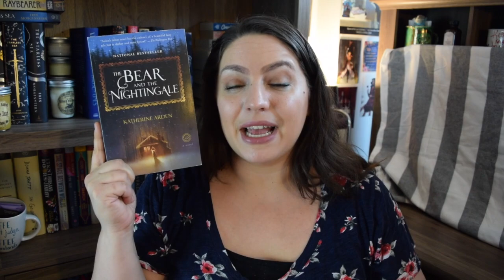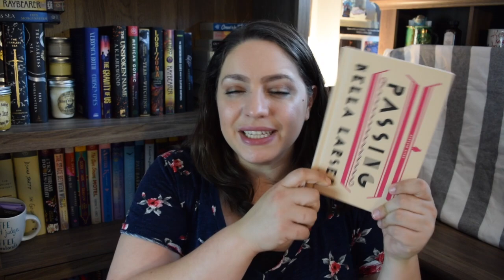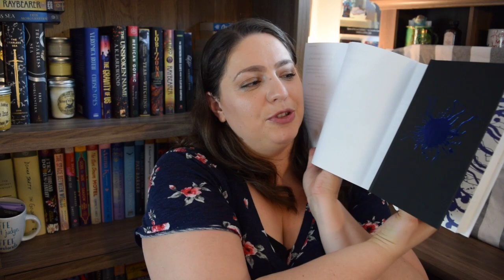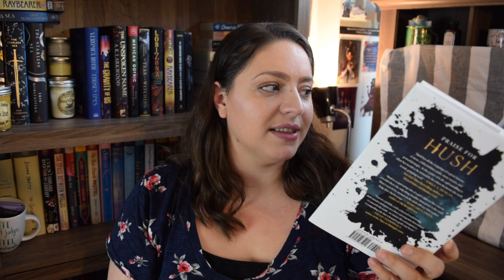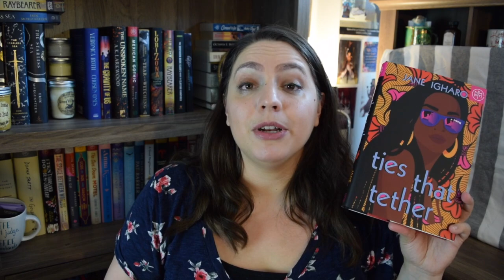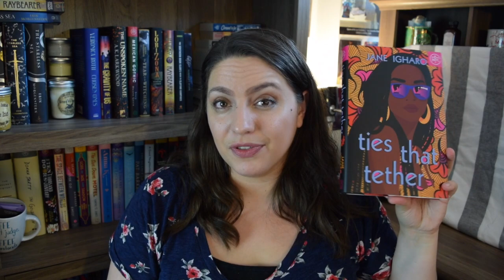My November Reading Plans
It's time to share my November TBR / reading plans! I have some exciting books on the docket. What are your reading plans for this month?

Channel Mentioned: @RunwrightReads

BOOKS MENTIONED
The Bear and the Nightingale by Katherine Arden
Passing by Nella Larsen
Pleasant Grove by Jason Price
Hush by Dylan Farrow
The Fangirls Guide to the Universe by Sam Maggs
The Fangirls Guide to Leveling Up by Sam Maggs
Lightbringer by Claire Legrand
The Invisible Life of Addie LaRue by V.E. Schwab
Fear the Drowning Deep by Sarah Glenn Marsh
Ties That Tether by Jane Igharo
The Bright and Breaking Sea by Chloe Neill
The Ravens by Kass Morgan Danielle Paige
Rent a Boyfriend by Gloria Chao
The Camelot Betrayal by Kiersten White
Super Fake Love Song by David Yoon
Instant Karma by Marissa Meyer

527 Hudson St. #20030